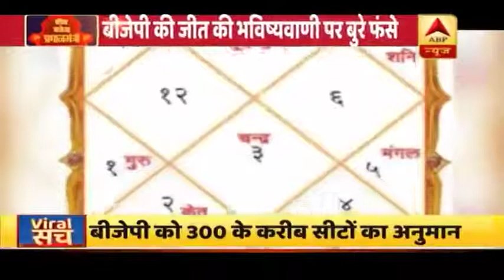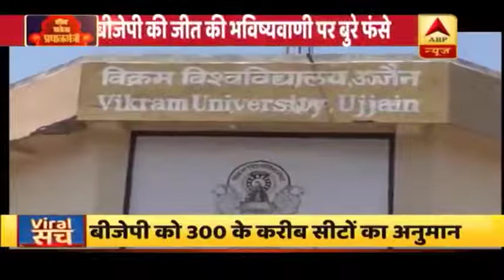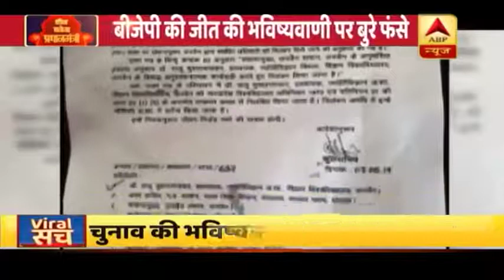कांग्रेस सरकार ने भविष्यवाणी के विरोध में निलम्बित किया ।